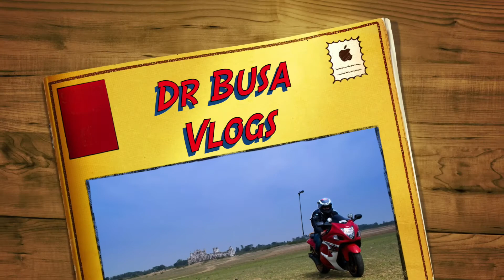I WENT DRIFTING AT SANTA POD RACEWAY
Visited SantaPod Raceway attending Run What Ya Brung (RWYB) and Drift What Ya Brung (DWYB) day had an amazing time riding in a drift car.

My Drift Experience starts at 3:40.

Santa Pod hosts over 50 events including: National drag race meetings, modified car shows, VW Beetle & Camper festivals, Japanese performance car events, retro & classic car events, Run What Ya Brung (RWYB) and Drift What Ya Brung (DWYB) public track days.